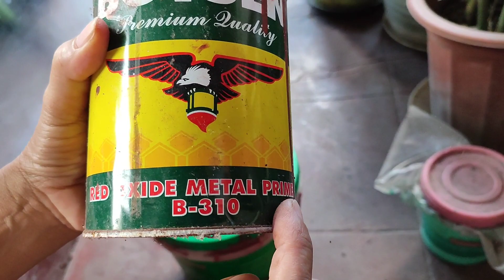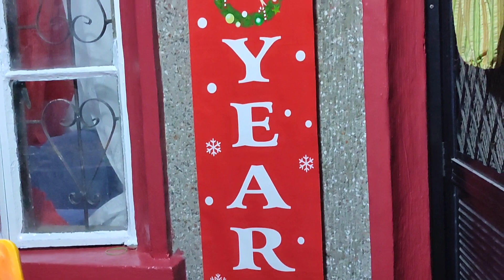TERRACE MAKEOVER + CELEBRATING NEW YEAR 2024, WITH THE FAM!